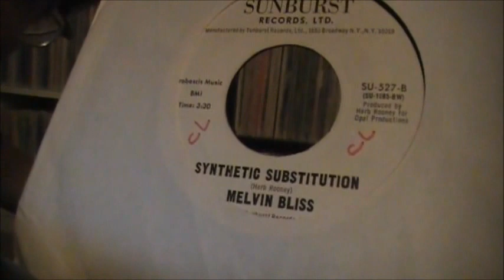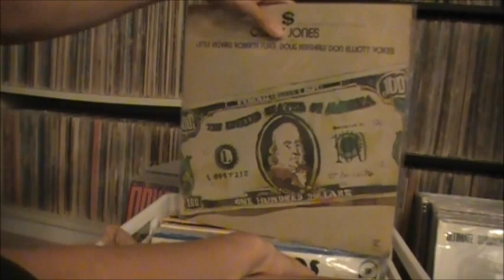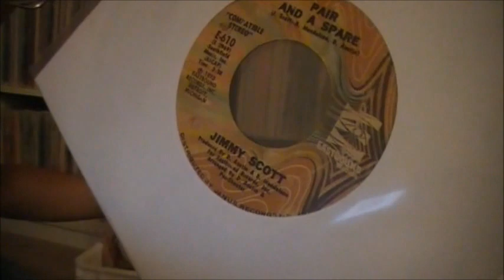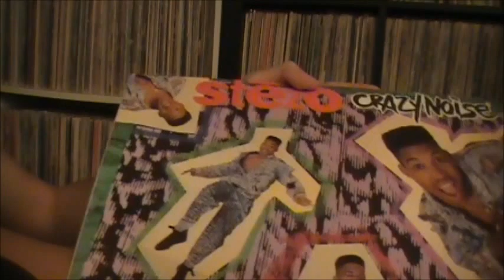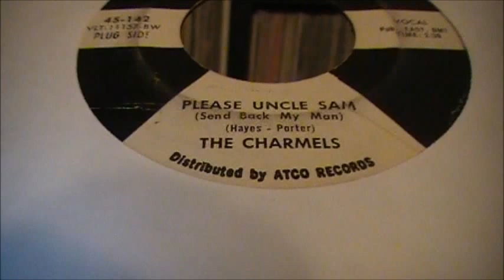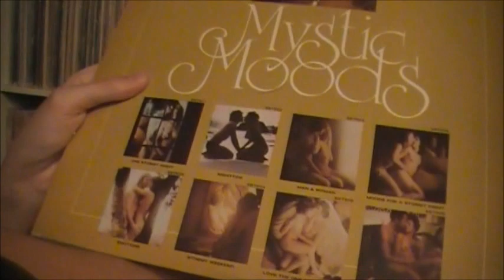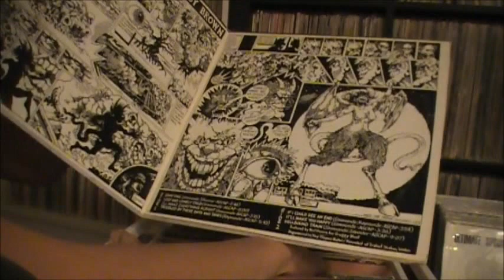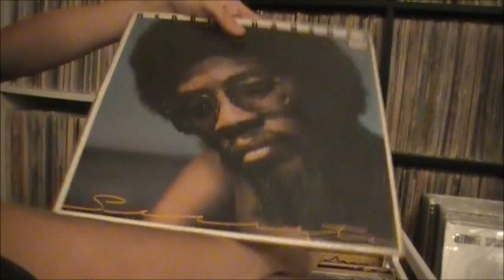CRATE DIGS: September 2012 (Part 1/2)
Record pickups for the month of September 2012... heavy on the hip-hop 12-inches, a couple notable steals and rare turn-ups, and of course drum breaks.

FUNK - JAZZ - HIP-HOP - SOUL
ELECTRO - PSYCH - SAMPLES - BREAKS